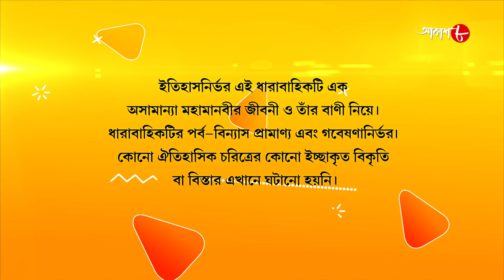জগজ্জননী মা সারদা | Jagajjanani Maa Sarada | Episode - 432 | Bengali Devotional Serial | Aakash Aath